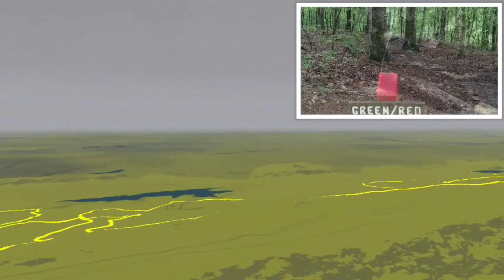Got Hill - August 2015